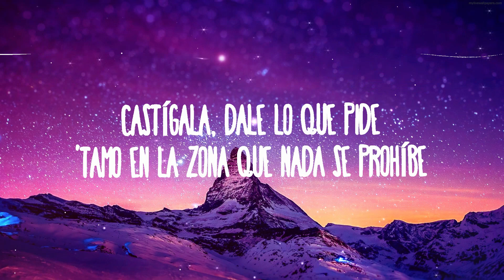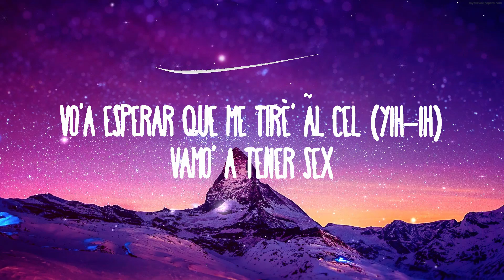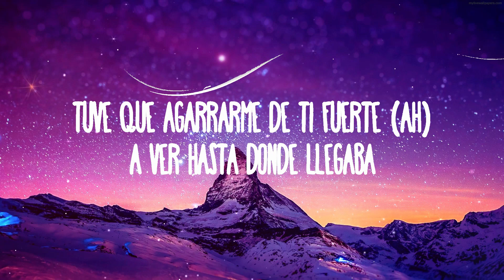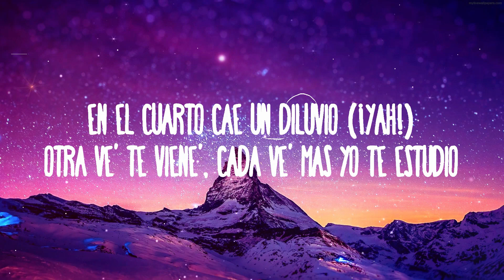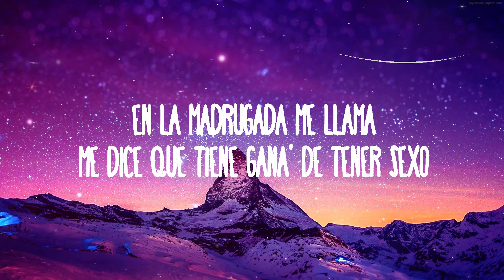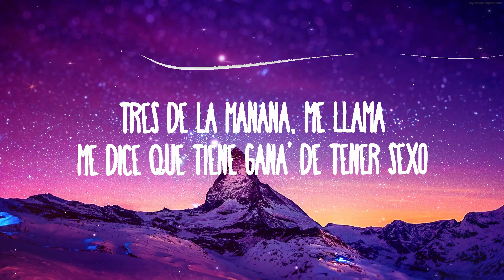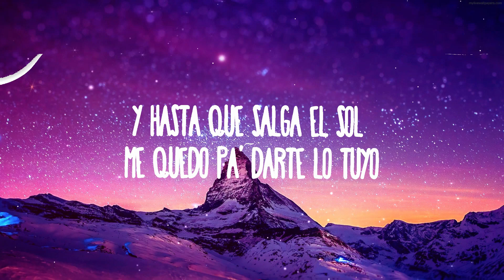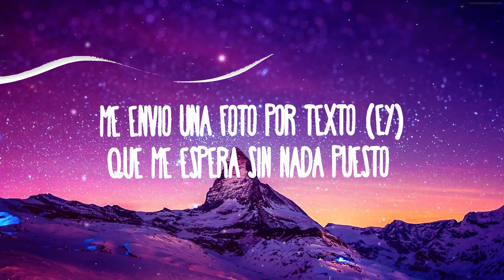Rauw Alejandro - DILUVIO | 25 MIN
(Letra):
[Intro]
Yeah-yeah
Ra-Rauw

[Post-Coro]
Castígala, dalе lo que pide
'Tamo en la zona quе nada se prohíbe (Uh-uh)

[Outro]
Yeah
Ra-Rauw
Rauw Alejandro, ey
Cautyverio
Dímelo, Keno

Los do' bien bellaco' calentamo' más que un julio
Diluvio